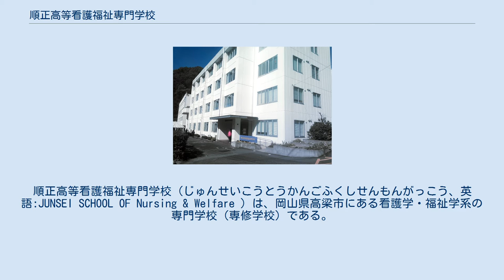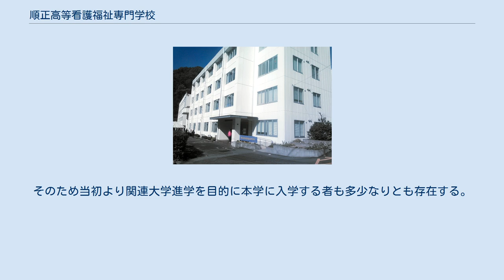順正高等看護福祉専門学校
順正高等看護福祉専門学校（じゅんせいこうとうかんごふくしせんもんがっこう、英語:JUNSEI SCHOOL OF Nursing & Welfare ）は、岡山県高梁市にある看護学・福祉学系の専門学校（専修学校）である。
通称は順正高看（じゅんせいこうかん）。
運営は学校法人 順正学園。
同学園運営によって同敷地内に設置されている吉備国際大学の関連校。
旧称は順正高等看護専門学院（じゅんせいこうとうかんごせんもんがくいん）もしくは順正高等看護専門学校（じゅんせいこうとうかんごせんもんがっこう）。
 1967年（昭和42年）学校法人高梁学園によって順正短期大学（のち吉備国際大学短期大学部）が開学された折、その隣地に順正高等看護専門学院として設置された同短期大学附設の看護専門学校。
1990年に吉備国際大学が設立されてからは、同大学の実質的な附設校となった。
2012年より上位校である吉備国際大学短期大学部から介護福祉士養成課程を継承し看護単科学校から、看護科と介護福祉科を持つ専門学校となっている。
 本学の在する場所は1885年、福西志計子によって設立された、岡山県最初の近代式女学校である順正女学校（じゅんせいじょがっこう、現在の岡山県立高梁高等学校家政科）が在した地であり、本校の名前は開学当時の上位校であった短期大学と同様に同女学校より継承されたものである。
実質的な上位校にあたる吉備国際大学が設立されてからは同大学への編入による学士取得の道も開かれるようになった。
2010年に高梁学園が改組により学校法人 順正学園となった際、順正短期大学は吉備国際大学に併合され同大の短期大学部となったため、順正高看は同学園の運営校の中で唯一、校名に順正の名を残す学校となった。
 「学生一人ひとりのもつ能力を最大限に引き出し引き伸ばし、社会に有為な人材を養成する」を教育理念とする。
これは上位校であった順正短大より続く、運営法人たる順正学園全体による理念でもあるため、上位校の吉備国大も同じ理念を掲げている。
 校章は旧・順正短期大学と同様の順正松葉である。
中央に設えられた縦書きの「順正」の文字の下に葉先を合わせた松葉があしらわれている。
 岡山県下の医療機関や福祉施設への就職が目立つ。
一方で既記した上記関連大学へ編入する人材も多い。
特に本学を経由しての関連校への編入の場合は上記した各種資格を得てから編入する事になるので、本学を経由せず普通に入学するよりもキャリアアップが図れる。
そのため当初より関連大学進学を目的に本学に入学する者も多少なりとも存在する。